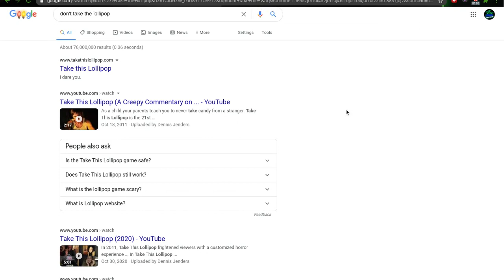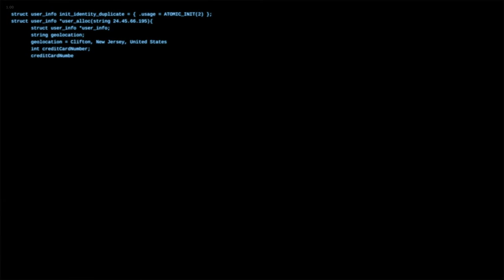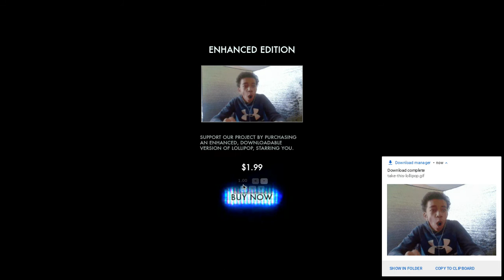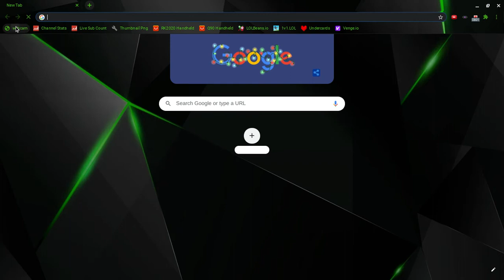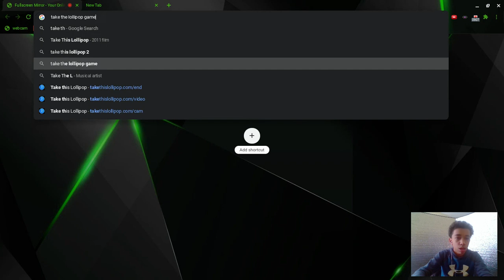D̵͉͌Ǒ̸̘N̵̥̍'̴̡̈́T̷̞̓ ̷͙̉Ţ̷̛Ā̵̮K̵͕̏Ë̷̹́ ̴͉̅T̸͖͒H̶̪̾E̶̡͝ ̵͕͑L̷̫̍Ỏ̷̭L̷̥͌L̶̗̑I̵̹̾P̸̧̐Ȍ̴̪Ṗ̶̧I̵̟̎!̵̤͐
I̷͚͔̲͍̝̪̟̠͍͉̭̝̤͑̐̔͆̈́̃͒͋͒̐͛̍̿͗͝͠ ̴̢͖̱̲̹̑̐̐̿̌͝ͅḐ̷̛̳̱̩͕̤͙̬͔̲̞̤̲̬̌͗͜Ĩ̴̻̾̋̈́́̄̓́͂̃̑̅͛D̴̛̛̗̈́̀̍̄͂͝ͅN̸̛̙͔̻̳̺̍̃̽͆͛͐̆̀̓̿̕͘͝'̶̟̱͙͇̼͙̺̞̅͒̾̿̾̆͘͝Ţ̵̬͖̹̻̦̼̲̮̫͋ͅ ̷̜̜̽̈́̈́̋̆͛͒͘̚̕͝͝M̸̰̫͙͈͎̺̥̠͓͇̟̼͎̗̀̇͝Ë̴̢̨̨̞̫̟̦̖͙̥̓̉́́͋̕ͅͅĄ̴̹̠̳͈̼͉̹̙̰̹̗̪̓̾̃̔͑̋͆͗͐͋̀̕͜ͅN̶̡̡̖͓̜̠͍͉̖͙̘̬̮̐͐͜ ̶̢͎̠̽̅̑̎̽̑̒̔̍̇͌͗͛͘͝T̶̡͇̺̲̰͇̜͓̹̳̪͓̦͎̈́̀̿̉̈́͗͋̈́̚̚͠O̴̢̡̜̘̫͕̳̠̣̯͍͂͒̀̈́̈̏̀̇̋̌̀̈́͜͜ ̴̨̧̨̱̟̱̬͉̦͍̪̱̬͎̰̒̽͛̑͂T̷̡̡̢̨̡͈̤̬̗͖̲͙̺̰̀̊ͅÀ̴̛͖͉̠̦̘͈̪́̋͗͛̈́͗͂͂̐͊͘̕Ķ̶̨̡̤̫͕͈̗͍͚͙̬̹̖͍͋̀̃͛́̂͋̀͜É̷̛͉̹͓͍͉̝͍͒͒͗̊͒̎ ̵̜̘̥̻̒̌̐͂̂̈́Ĩ̷̧̺̖̫͇̞̹̙͖̹̐̌̀̀̌̌̋̄͝T̸̯͐́͗̈̅̐̿!̴̧̧̯̥̹̗̪̦͇̠̇͌̍͛̇̂̏͂͠ ̸̨̯͙̜͉̞̭̜̗̤̮̿̽̂̊̌̑́͌́͒̚͝ͅỊ̷̣̠̙̮̤̠̉́̌̍̌͠ͅ ̴͕̣̘͈̦̪̰͔̖͍̲̼̒͒̀͝S̷̯̫̻͉̈́̋̑͊͛̌̆̾Ẅ̷̢̤̟̭̬̦͇͈̥̥̼̱́̽̉̀͋̈́͌̿͝͝E̷̢̜̣͕͎͛͌̍͊͛̀͂̈́̏͂͗͆͝Å̵̢̨̻̫̙̭̰͖̜̬͚̭̞̽̌͑̄͛̌̀R̵̢̡̜͓̮̯̟̘̙̪̳͊̑̅̀̀͠!̶̨̦̘͓̱̻͈̲̺̜̙̼̬̻̂̏̉͆͑̆̄̎͠